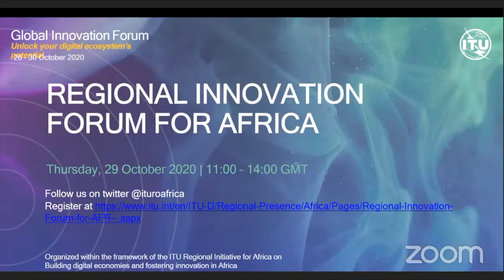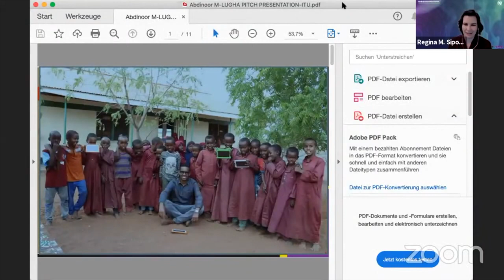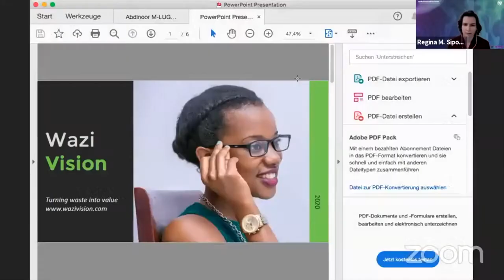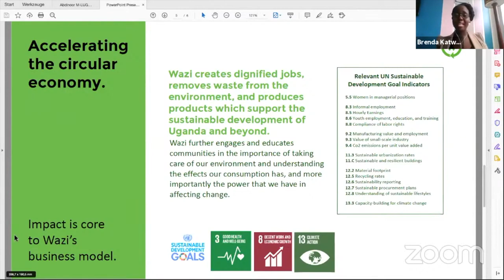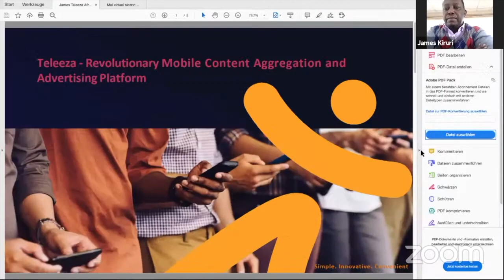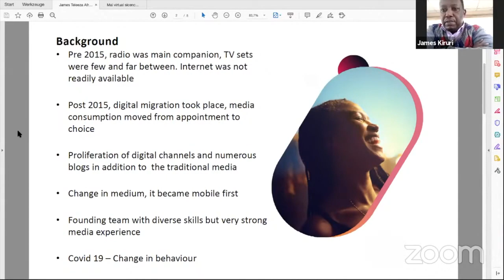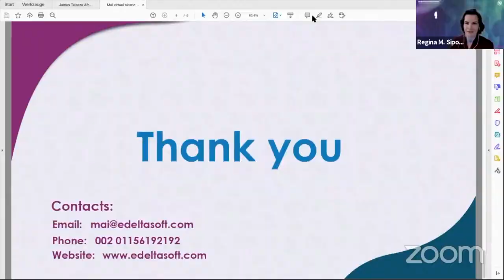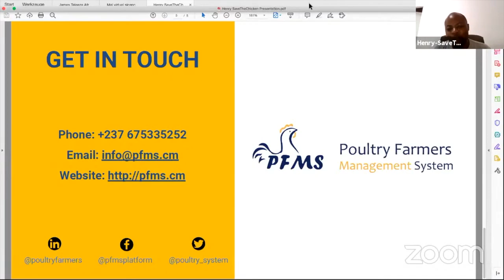Regional Innovation Forum for Africa: An innovation journey — stories from the frontlines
This session focuses on practices from the field. Previous ITU Innovation Challenges winners from the Africa region, and winners of the Africa Telecommunications Union (ATU) Innovation Challenge, are invited to share their stories from the region.
Key questions
• What does it feel like to be an innovator in your ecosystem?
• What is missing to help innovators achieve their potential?
• What community problems are innovators trying to solve in Africa?